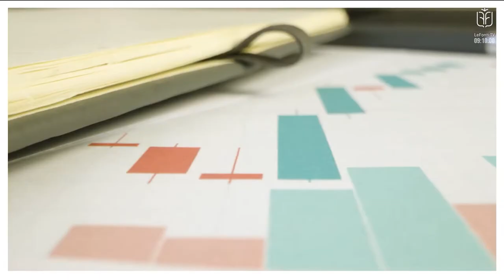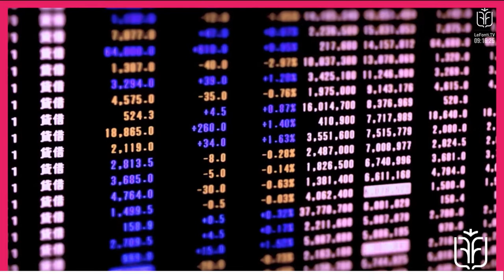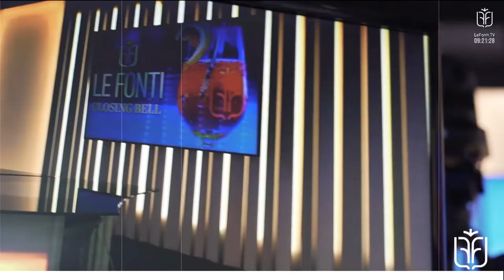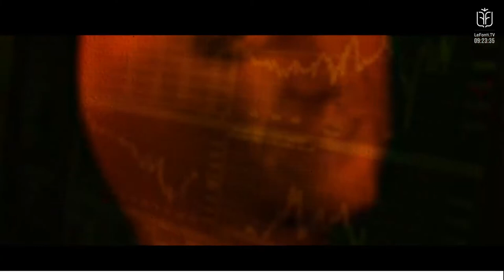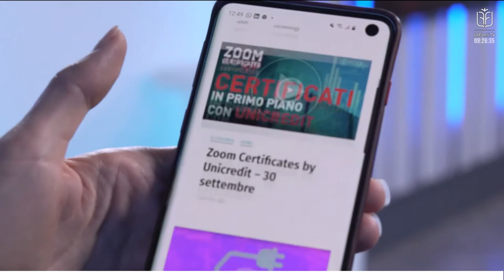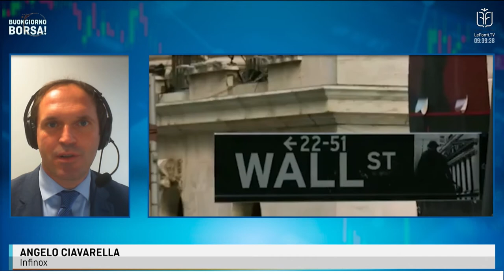BUONGIORNO BORSA - INAUGURAZIONE PALINSESTO - 19 OTTOBRE 2020